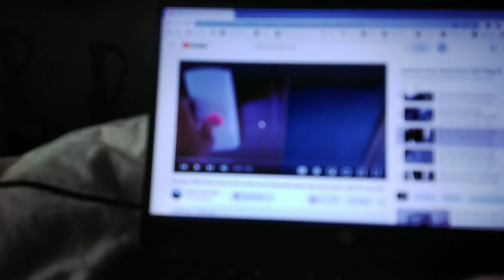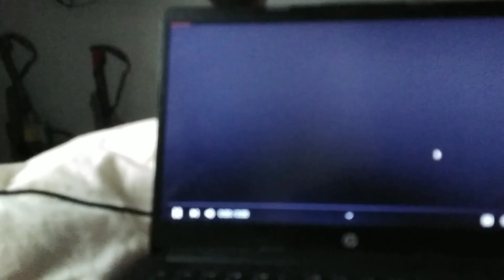22 July 2023